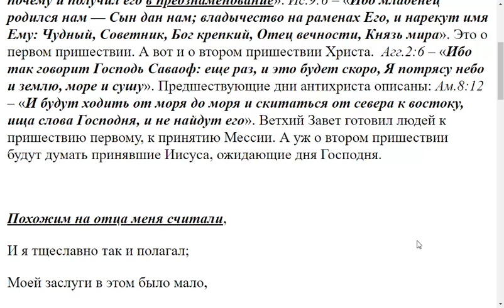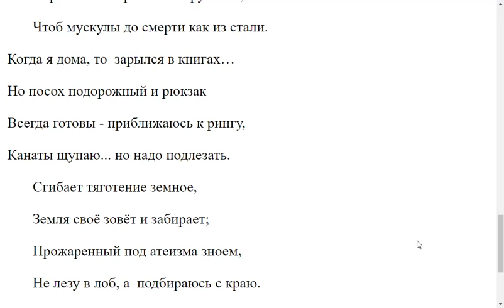2381. Есть ли в Ветхом Завете пророчество о пришествии Христа?